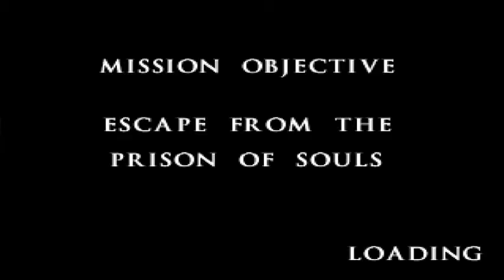Mortal Kombat Mythologies PART 5! - RAIDEN HAS NO CHILL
The Mortal Guys play Mortal Kombat Mythologies: Sub-Zero for the 5th time! This time we try to take on the fire god!